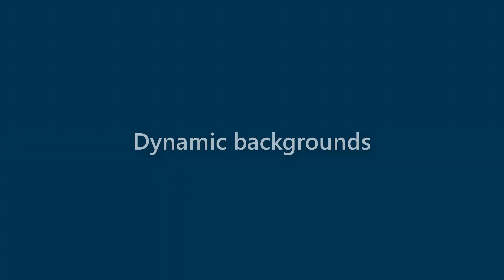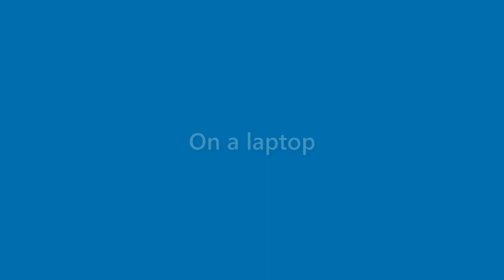Veronica Houston - appearance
Name Look - Veronica Houston - appearance. In this video we present "Veronica Houston" name look and feel in various scenarios.
This video will cover:
How does "Veronica Houston" look as a personal letterhead?
How does "Veronica Houston" look on a business card?
How does "Veronica Houston" look on a computer/laptop screen?
How does "Veronica Houston" look with different background colors?
How does "Veronica Houston" look with various fonts?